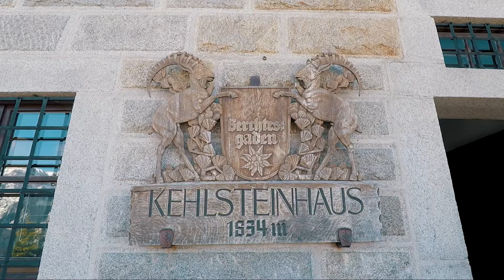Berchtesgaden Travel Diary | 2018